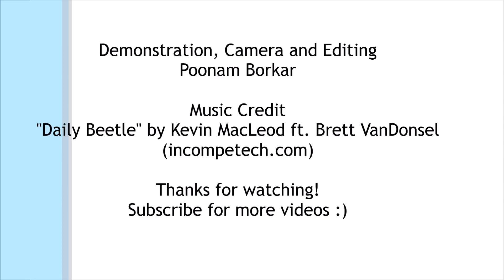DIY - Hanging wall pocket organizer | Makeup organizer using cardboard | Best out of waste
DIY pocket organizer, easy DIY at home